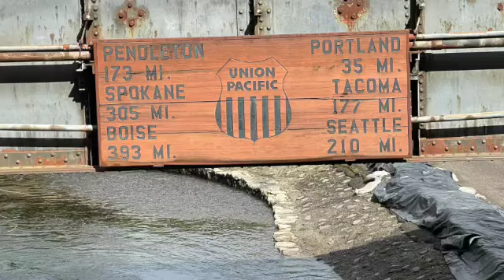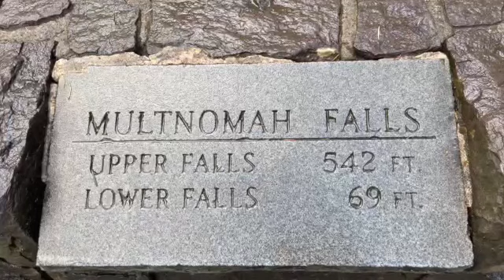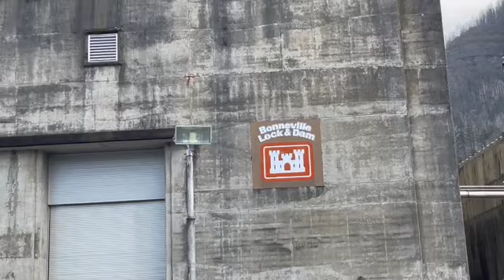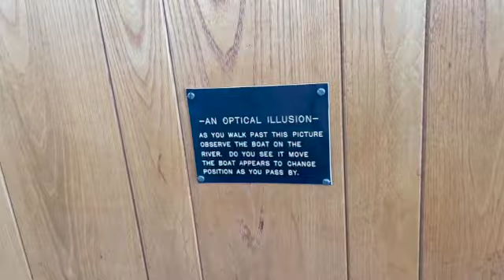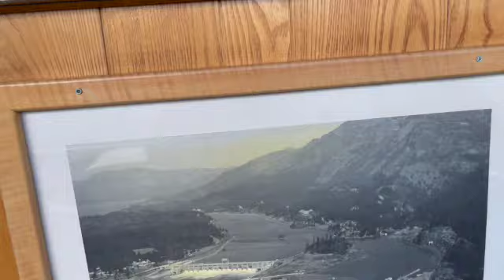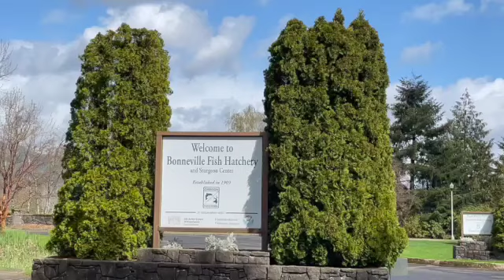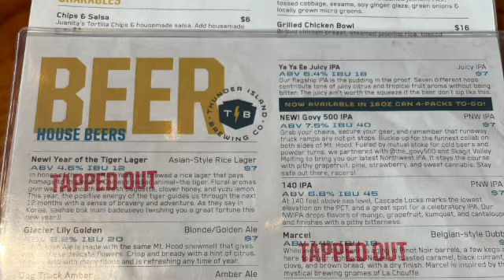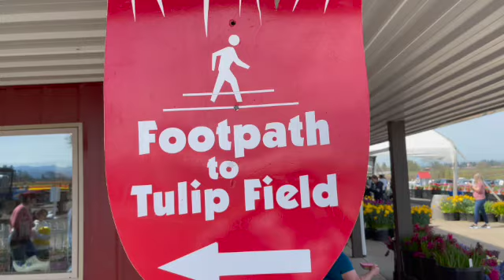Portland, Oregon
Welcome to Part Two of my week away from New Orleans!  Beautiful Multnomah Falls, Bonneville Lock and Dam & Fish Hatchery, and the Wooden Shoe Tulip festival!

Intro and Outro by my friend David,  "Prysmal, Creative Digital Marketing Agency"

Bonneville Lock and Dam.